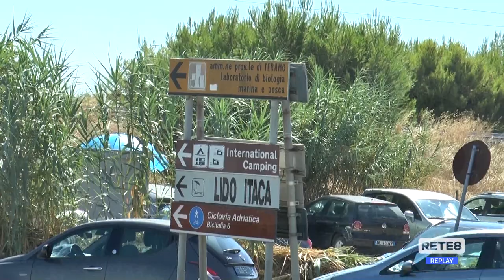Pineto - Parcheggio selvaggio in zona Torre di Cerrano